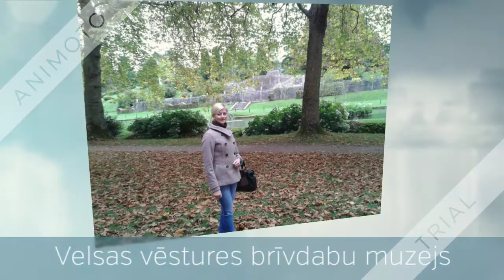Erasmus+ kursi Kardfia